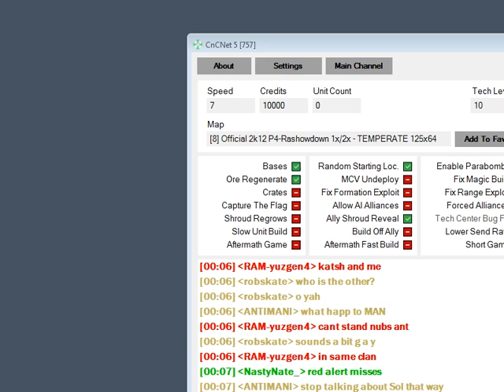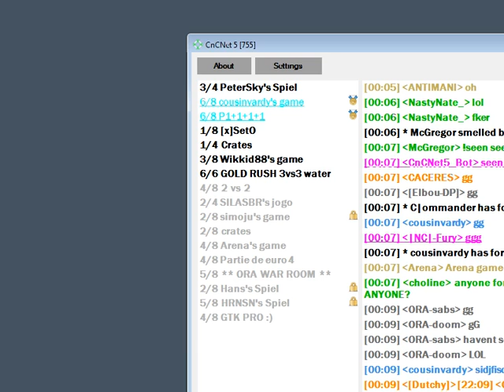seto & thunder's fastest loss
Nastynate & yuzgen VS seto & thunder

Played on 170213